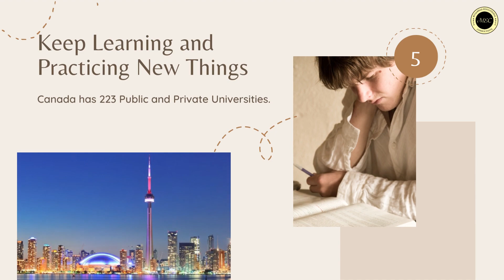How to apply for Canada Study Visa?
Canada is the most Educated Country in the World.
Canada has the Fourth Lowest population Density in the World.
Toronto is Canada's largest metropole with over 6 million people.
Canadians have acceptance of other cultures.
the National Holiday is called Canada Day and is celebrated on the 1st of July.